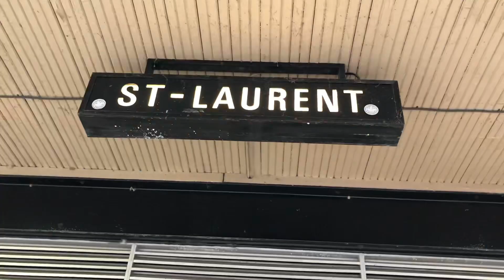I went to a concert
Was nice